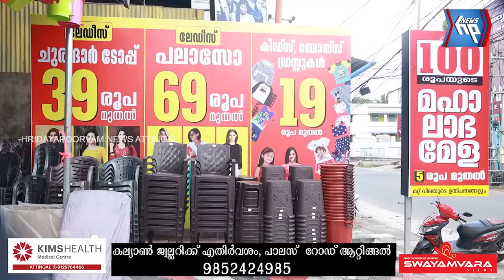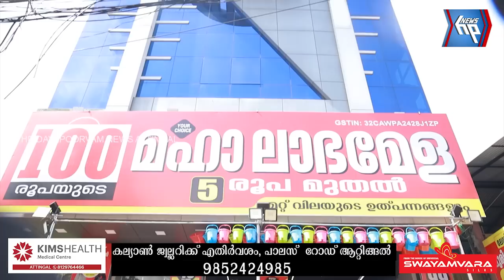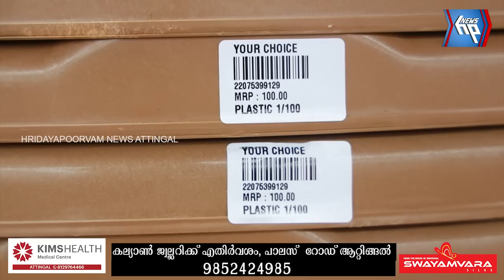വിലക്കുറവിന്റെ അത്ഭുതവുമായി ആറ്റിങ്ങലിൽ മഹാലാഭമേള കല്യാൺ ജ്വലറി യ്ക്ക് സമീപം പ്രവർത്തനമാരംഭിച്ചു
3,9,19 രൂപയ്ക്ക് ഇനി കൈനിറയെ സാധനങ്ങൾ സ്വന്തമാക്കൂ...